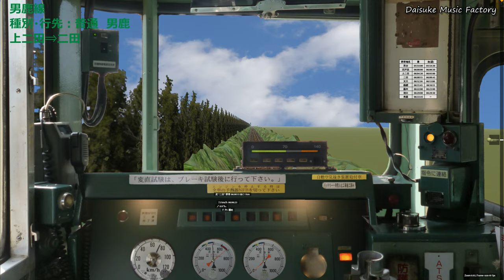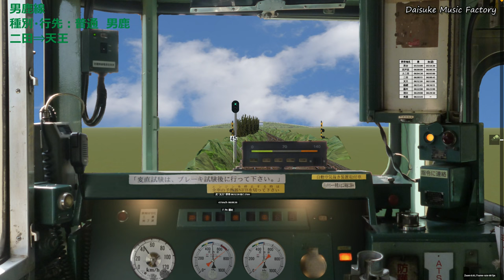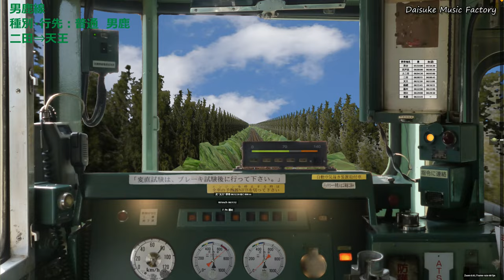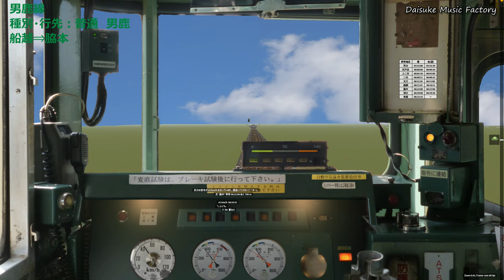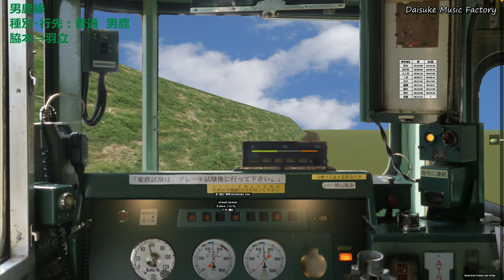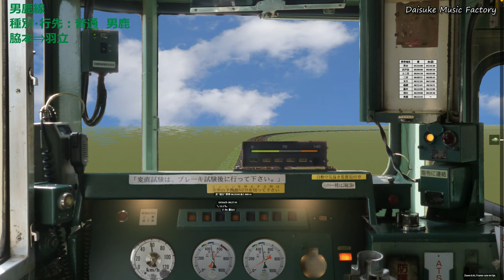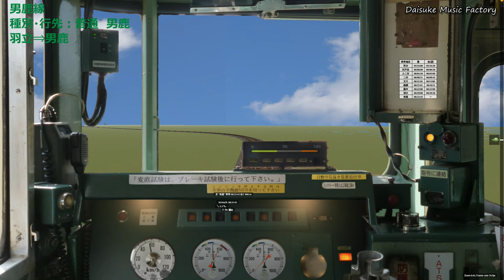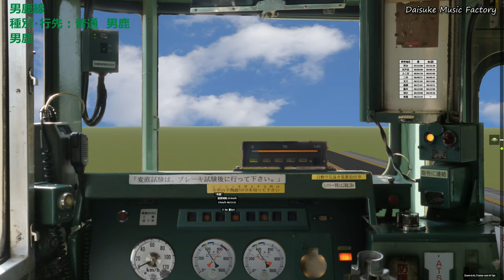【BVE5】男鹿線 1121D キハ40系 追分⇒男鹿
路線データ：harumy氏製作

なまはげの故郷の男鹿まで至る男鹿線、2021年まではキハ40系が運用されていましたね。

追分 0:00~0:40
出戸浜 6:30
上二田 10:38
二田 13:52
天王 18:03
船越 21:31
脇本 27:59
羽立 34:41
男鹿 39:14

2020年公開　羽越本線秋田口　ダイヤ試案